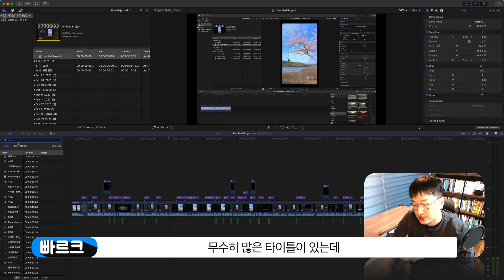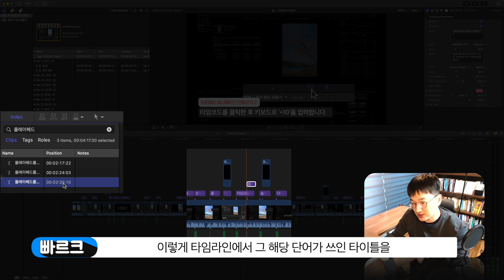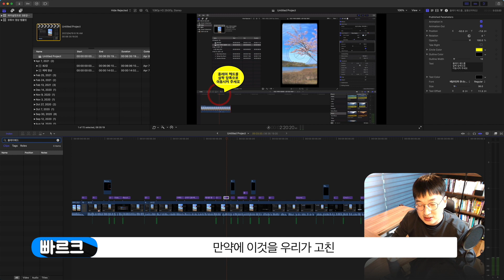빠르크의 파이널컷프로 3분강좌 83강 | 자막 오타난거 한 번에 수정할 때 필수 기능 | Find and Replace Title Text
오늘 빠르크의 파이널컷프로 3분 강좌 83강을 통해 여러분들에게 알려드릴
유용한 파이널컷프로의 기능은 바로 '찾기 & 바꾸기' 기능입니다.
영문판 파이널컷프로에서는 'Find and Replace Title Text' 이란 이름으로 표시가 됩니다.

이 기능은 문서편집 프로그램에서 기본적으로 있는 글자를 찾아주고
찾은 글자를 특정 글자로 바꿔주는 기능입니다.
문서편집 프로그램은 기본적으로 있다고 생각하지만
의외로 파이널컷프로에도 이 기능이 있습니다.

이 기능을 이용하면 파이널컷프로에서 편집한 영상 자막 중
특정한 단어를 검색할 수 있으며 단어를 바꿀 수 있습니다.

인터뷰, 다큐멘터리 또는 브이로그에서 특정 인물이나 단어를 바꿀 때
이 기능을 이용해 찾고 편집해보세요!

*시작하세요! Final Cut Pro 10.6 (위키북스, 2021) 책이 나왔습니다.
주요 온라인 및 오프라인 서점에서 구매할 수 있습니다.